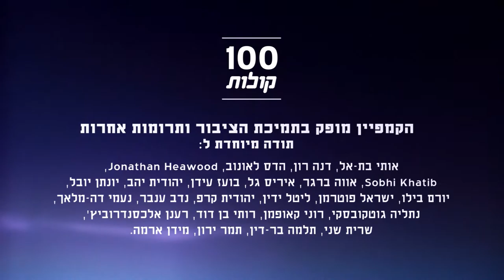Arin Aweida Awad de Nazareth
Areen Awieda est une activiste du Democratic Women Mouvement (Tandi). Elle vient d’une famille politisée et lutte pour que les femmes et les filles dans les sociétés arabes jouissent de liberté.